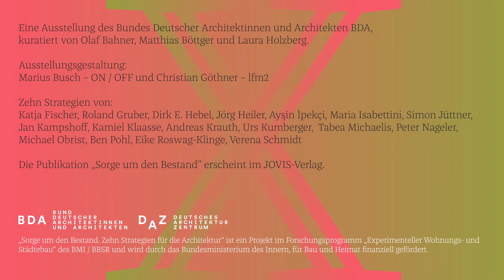Ausstellung „Sorge um den Bestand" im DAZ, Berlin - Beitrag mit Kurator Matthias Böttger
„Sorge um den Bestand. Zehn Strategien für die Architektur" - eine Ausstellung des BDA Im Deutsche Architektur Zentrum DAZ als Pladoyer für das Bestehende

Durch die Ausstellung führt Kurator Matthias Böttger

In zehn Strategien stellen Architekt*innen und Urbanist*innen ihre Sorge um den Bestand vor: ein Sorgetragen für den Gebäudebestand, für gewachsene soziale Strukturen und für den Fortbestand der Erde. Sie laden ein, die Permanenz von Gebautem und Gewachsenem zu lesen und plädieren für ein Weiterdenken und achtsames Reparieren von Lebensräumen und Wohnkulturen. Sie zeigen, wie sich neue Perspektiven im urbanen und regionalen Kontext durch vernetzte Ansätze, durch gemeinwohlorientierte Kooperationen und durch Beteiligungskonzepte ergeben. Für den künftigen Bestand, also die heute errichteten Gebäude, werden Strategien für den zirkulären Materialeinsatz und eine Offenheit für kommende Anforderungen entwickelt.

Das DAZ zeigt bis 30. Mai 2021 die Ausstellung des Bundes Deutscher Architektinnen und Architekten BDA, kuratiert von Olaf Bahner, Matthias Böttger und Laura Holzberg.

Ein Film von Fred Plassmann / OFFscreen.de